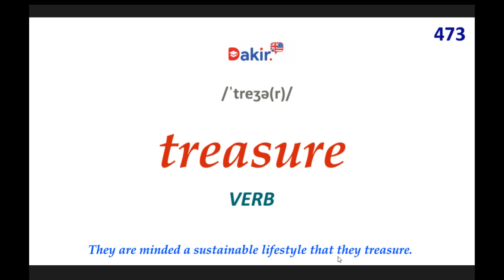Essential Vocabulary- Treasure - 473 اهم المصطلحات اللغة الانكلبزية -المصطلح رقم